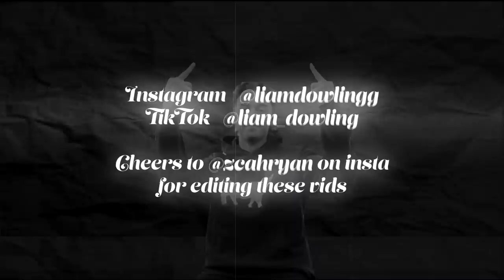Santa In Australia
This is who I met the other night